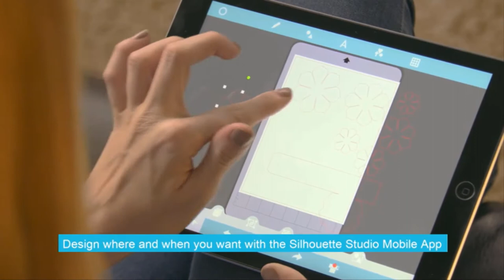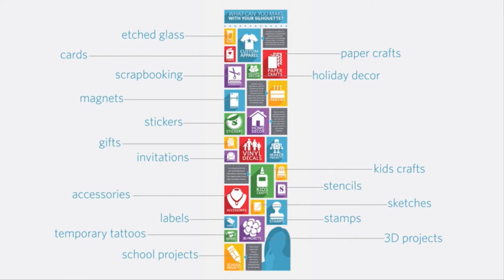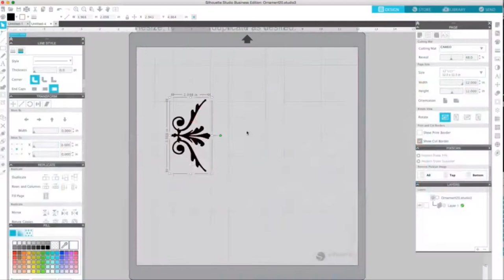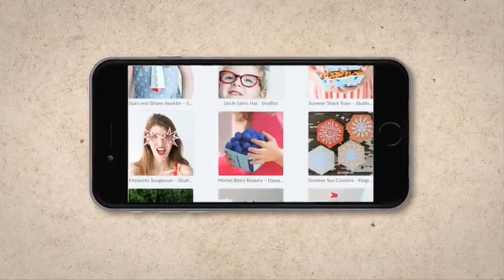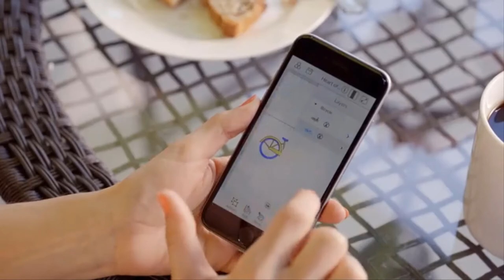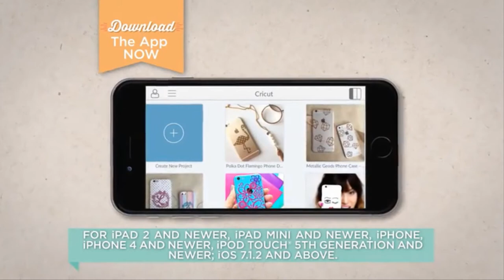Best Vinyl Cutters 2023 | Top 5 Best Vinyl Cutter Machine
We are going to reveal the top 5 Best Vinyl Cutters in the market below:

▶️ 1. Silhouette Portrait 2 Electronic

▶️ 2. Cricut Maker, Champagne

▶️ 3. Silhouette Cameo 3 Wireless

▶️ 4. Cricut Explore Air Wireless

▶️ 5. Sizzix Big Shot

▶️ 6. Silhouette Cameo

Finding the Best Vinyl Cutters can take a lot of time. So, in this video, we will narrow down the top 5 vinyl cutters on the market this year based on price, quality, performance and durability.

Here you can find the best rated vinyl cutters and we’ve checked their extra features. All you expect to do is watch the video and see which is the best vinyl cutters.